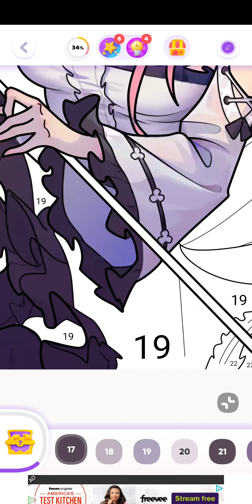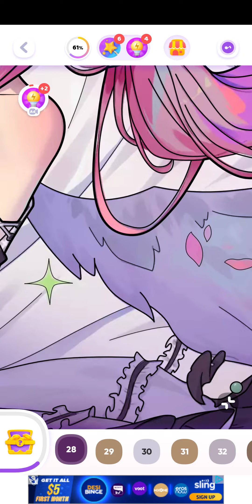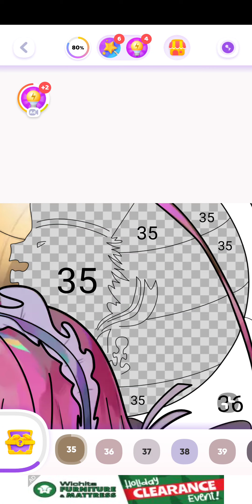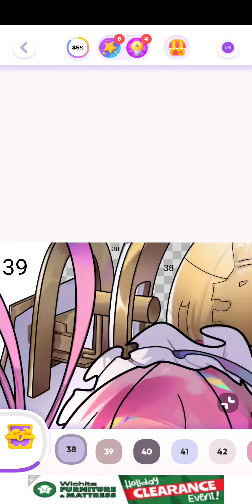color time, azure lane, android, dec 17th 2022